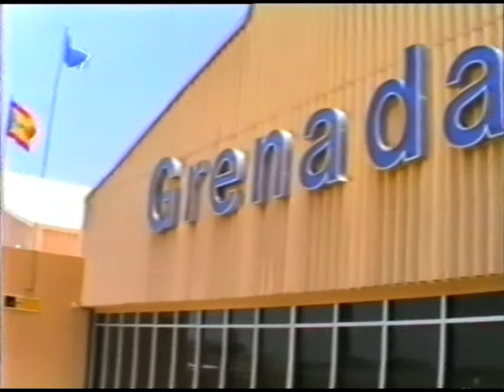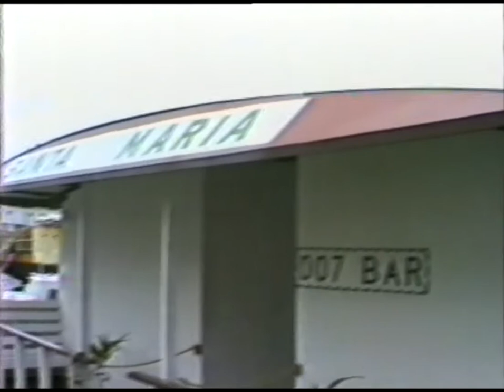Grenada ✪ Cruise Ship "The Victoria" ✪ Chandris Fantasy Cruises ✪ April 7, 1988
Views of Grenada, onboard entertainment and buffet. April 7, 1988.